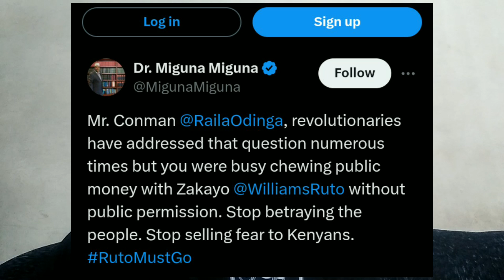Ugly fallout Between MIGUNA and Raila..